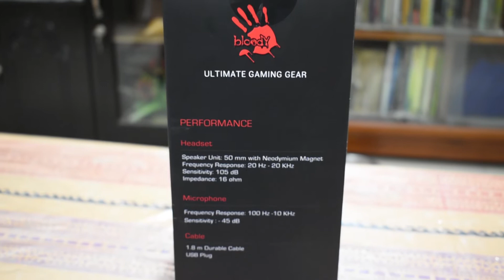A4tech bloody G530 Unboxing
Brand: A4tech bloody
Model:G530
Headset
Speaker Unit: 50mm with Neodymium Magnet
Frequency Response: 20 Hz - 20 KHz
Sensitivity: 105dB
Impedance: 16 ohm

Cables
1.8 m Durable Cable
USB Plug